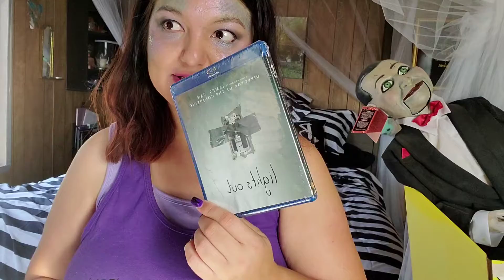Horror Pack Unboxing (October 2020)